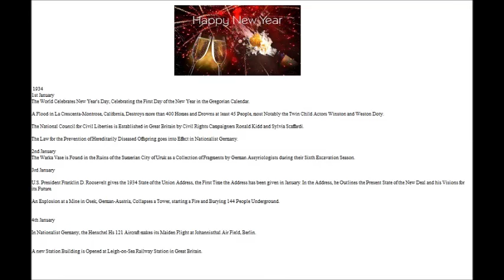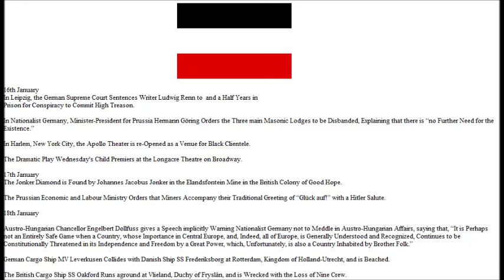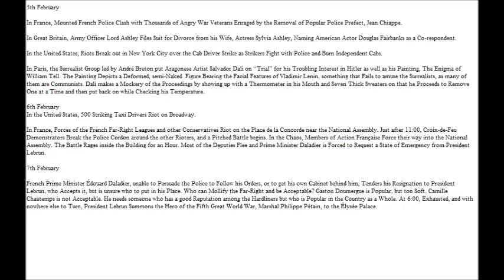The 1936 Russian Invasion of Poland Introduction (Remaining Parts)